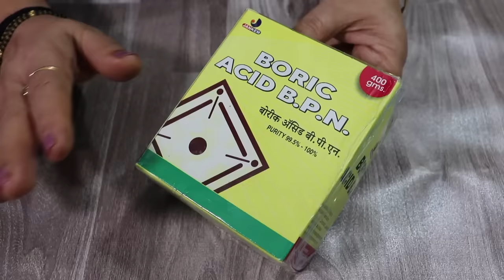कॉकरोच को जड़ से खत्म करने के घरेलु उपाय | Home Remedies to Get Rid of Cockroaches | Tips & Tricks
Aaj Maa yeh kaise karun mein hum laye hain cockroach ko bhagane ka aasan tarika.Yeh video me dekhiye how to get rid of cockroaches,cockroaches bhagane ka gherelu upay,home remedies for cockroach,cockroach bhagane ka tarika,cockroach bhagane ka tarika in hindi,home made cockroach bait,home remedies to get rid of cockroaches from kitchen,cockroach bhagane ka aasan tarika,home remedies to get rid of cockroaches from kitchen,ghar se cockroach bhagane ka tarika ,gharelu nuskhe,get rid of cockroaches , best way to kill roaches , how to get rid of cockroaches , best way to get rid of roaches,cockroach ko kaise cockroach marne ki dawa,kitchen tips,kitchen tricks,smart hacks,home remedies aur bhi kai tips dekhiye Maa yeh kaise karun? par.

आज के विडियो में देखिये कॉकरोच को भगाने का आसान तरीका | अगर आपके घर कॉकरोच की परेशानी हो तो अपनाये ये ट्रिक और भगाए कॉकरोच को चुटकियों में | इन घरेलू तरीकों को अपनाकर कुछ ही मिनट में घर से भगाएं कॉकरोच | इस वीडियो को लाइक, शेयर जरूर करें | चैनल को सब्सक्राइब करना न भूलें |